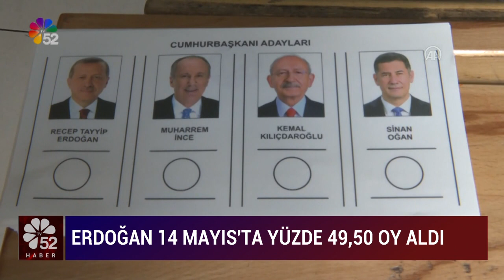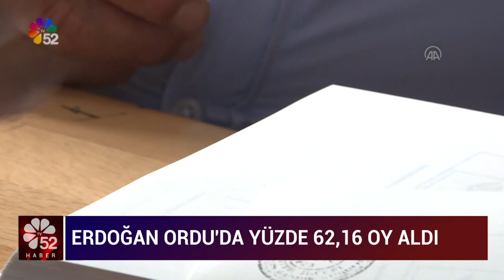17/05/2023 ANA HABER